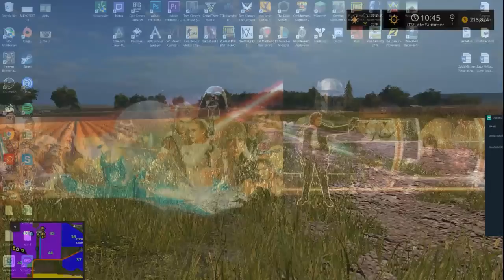HARVESTING BARLEY | FS17 Tournament Live Stream